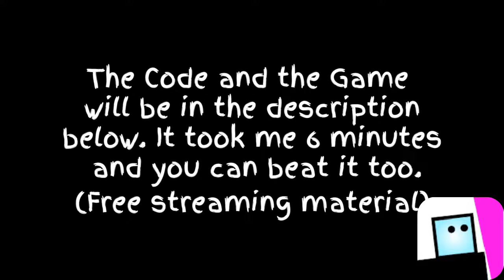How to Beat Michael Chan's Kaizo - Super Mario Maker 3 on Scratch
I got interested in this new game. Therefore I made a level and challenge you guys to beat it! Super Mario Maker 3 on Scratch!

(Make sure to copy everything!)